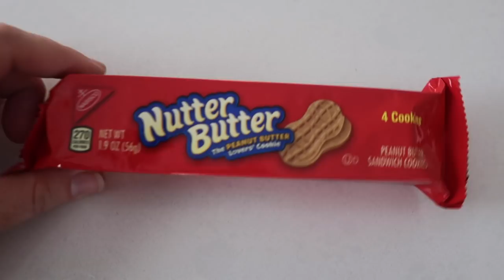5 Last Minute EASY Halloween Treats (School friendly) DIY Halloween Treats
Love making Halloween Treats but don't have a lot of time? You need to watch how simple and easy these treats are!

Halloween is one of my MOST FAVORITE holidays. I love everything about it! But sometimes I'm just not on top of it as I should be. I'm kind of a fly by the seat of my pants kind of girl - and these recipes are perfect if you need a last minute Halloween Treat idea!

Have an Instant Pot? Find my NEW Instant Pot Recipes Group